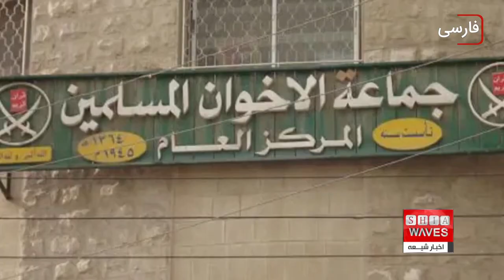نگاهی به چند خبر کوتاه: شنبه 14 مرداد ماه 1402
1)سرکرده جدید «د۱عش» تعیین شد
2)سازمان ملل: قیمت جهانی برنج به بالاترین حد در 12 سال گذشته رسید
3)کمیته بین‌المللی حفاظت از خبرنگاران: طالبان باید سرکوب رسانه‌ها را متوقف کنند
4) درج نام برخی سران اخوان‌ المسلمین در فهرست سیاه تروریسم مصر